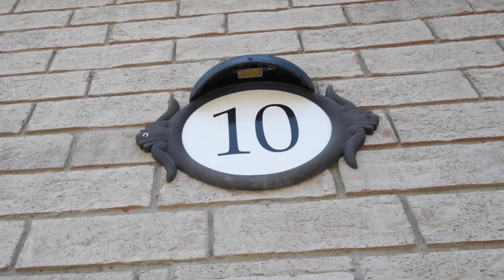10 Silvervalley Drive Walkthrough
10 Silvervalley Drive
Bolton, Ontario
L7E 2Y8